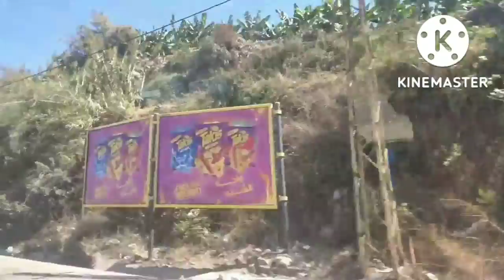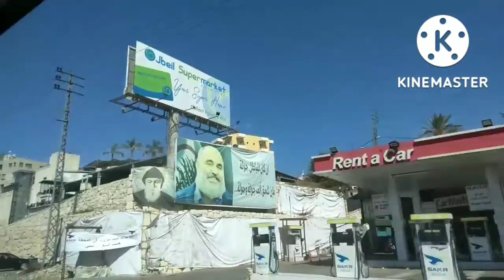Going to Batroun@daisygatunanbloggers3957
Tnxzz guyzz for watching God bless...ingat happy sunday..